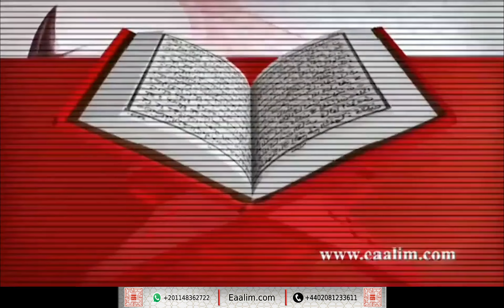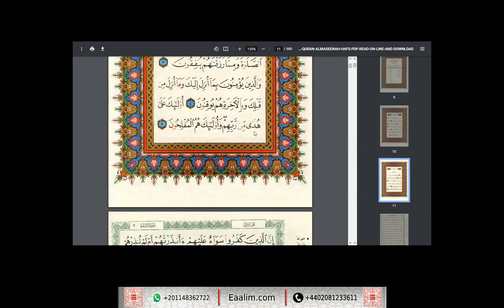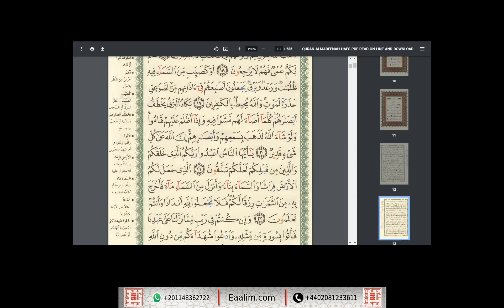Eaalim Sami al-Fatihah and al-Baqarah ayat 1 to 20